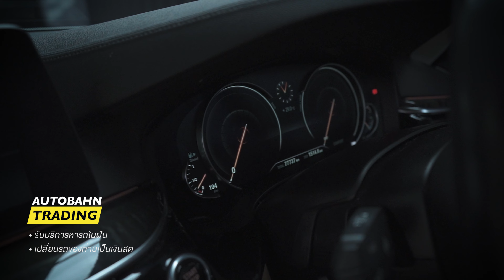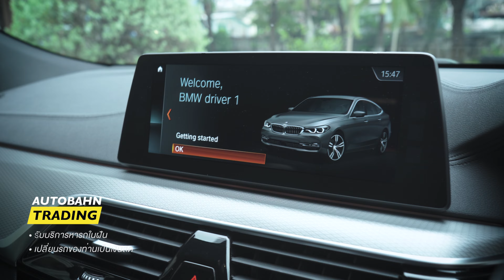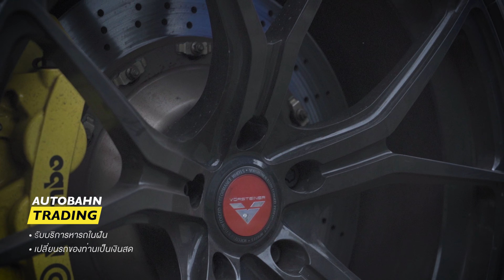Autobahn Trading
★ รับบริการหารถในฝัน
★ เปลียนรถฃองท่านเป็นเงินสด

ออโต้บาห์น ไทยแลนด์ ยินดีให้บริการ ด้วยประสบการณ์ในวงการรถยุโรปมากว่า 1 ทศวรรษ ทีมงานรับประกันคุณภาพผลงาน และมีบริการหลังการขายที่ดีที่สุด สนใจแต่งรถรุ่นไหน ยี่ห้ออะไร ติดต่อเข้ามาตาม Contact ด้านล่างนี้ได้เลยค่ะ

โปรดติดตามรับชมวีดีโอผลงานของเรา ได้ที่!